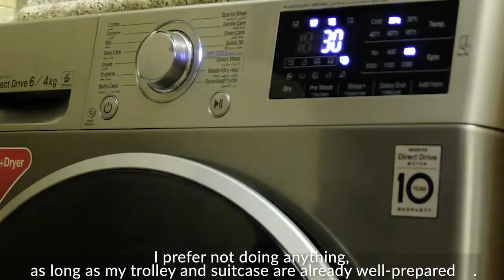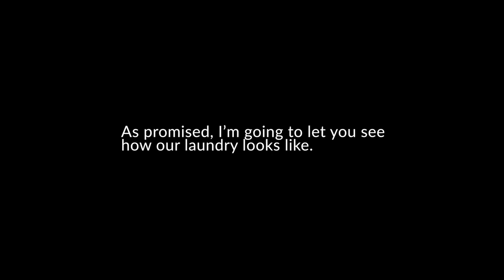Cleaning our CABIN CREW Accommodation while on STANDBY (silent vlog)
It's been 2 months now since I transferred to this company provided CABIN CREW Accommodation and I'm on standby. It's quite a new accommodation and I wanted to make my day productive, so I decided to clean our flat while waiting for my standby to end. Hope you guys enjoy it.